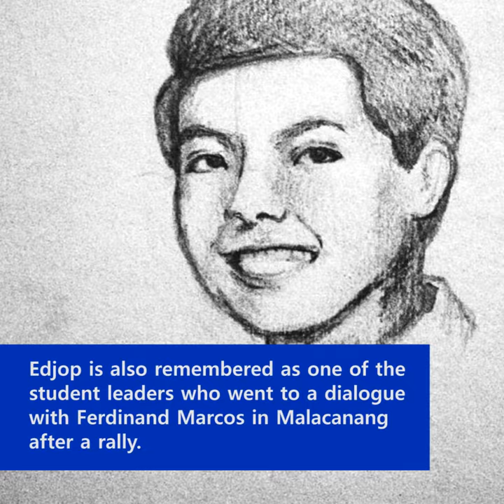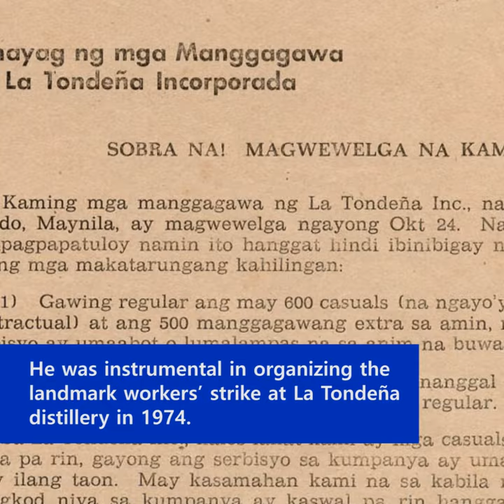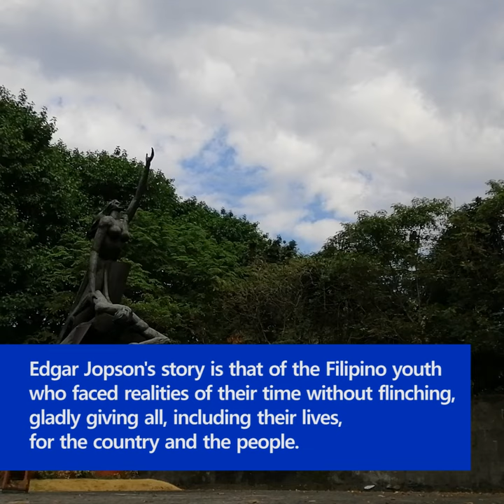The Story of EDJOP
Watch this short video about EDJOP - Bantayog Martyr Edgar Jopson.

Edjop became a symbol of the modern Filipino youth who faced the realities of their time without ﬂinching, gladly giving all, including their lives, for the country and the people.

Share his story by sharing this video.

Photos from Bantayog's archive, Xiaotime, Plopinio family, and Wikipedia commons.